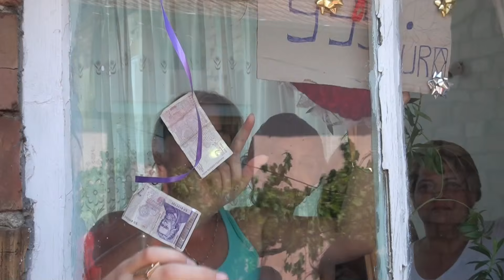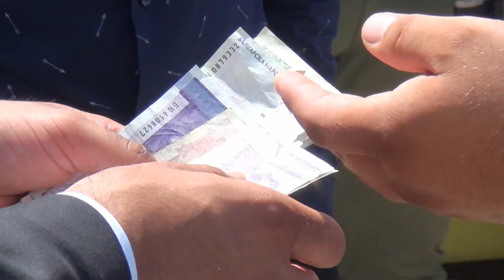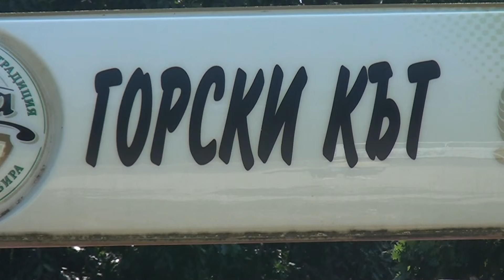Elis Gurhan dvd 2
alsatvideo